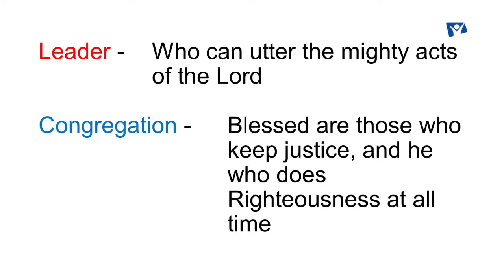Live! | Sabbath Worship | February 26, 2022